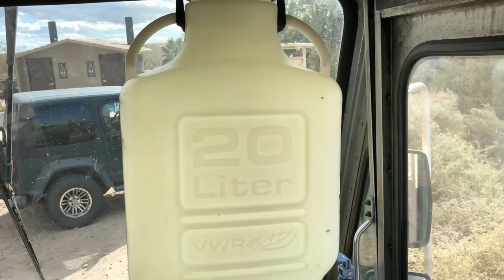Their First Vanlife Stepvan Shower!